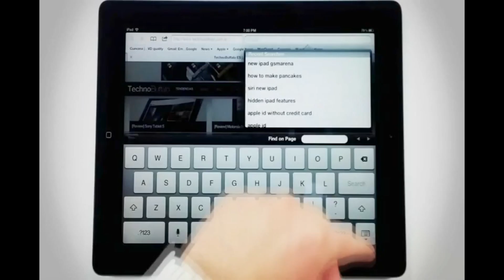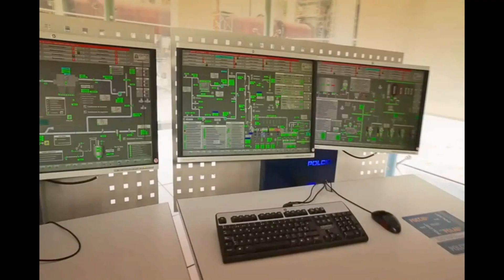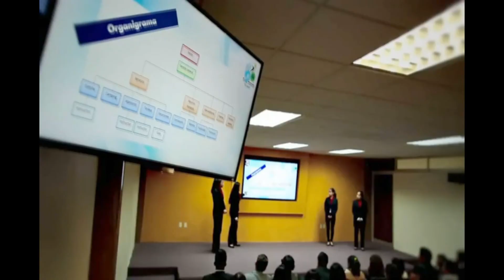Vídeo Institucional UPT - Examen de admisión 29 de junio 2022